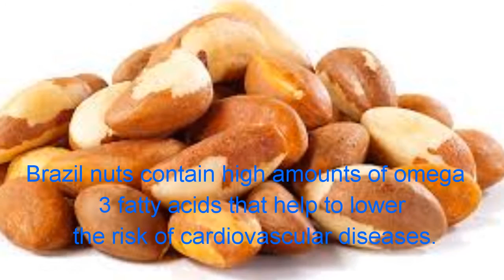20 Uses of Brazil nuts